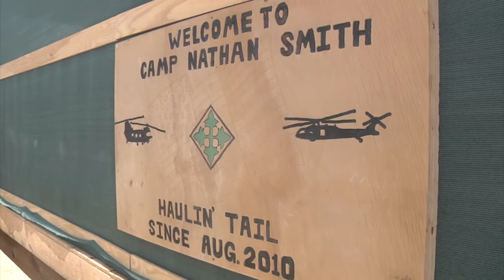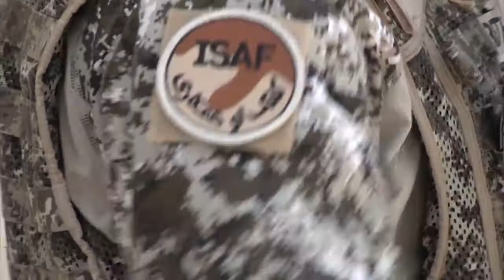20110806 (B-Roll) US Ambassador Ryan Crocker's First visit to Kandahar.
B-roll of U.S. Ambassador to Afghanistan Ryan Crocker visiting Camp Nathan Smith in Kandahar, Afghanistan. He speaks to members of the Kandahar Provincial Reconstruction Team (KPRT) about the importance of their mission.

Soundbites from Ambassador Ryan C. Crocker, Spokane, Washington.

Produced by Staff Sgt. Walter Talens. Also available in high definition.